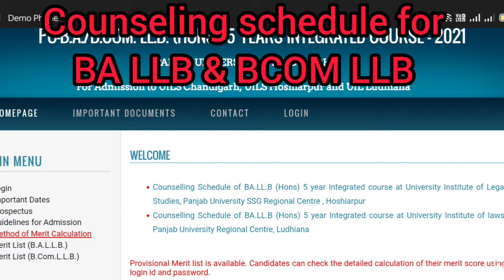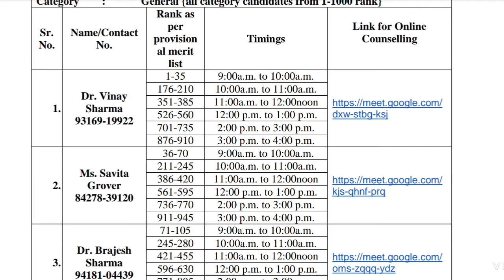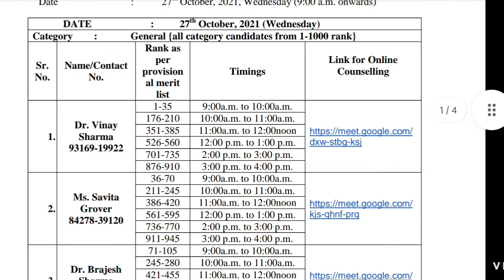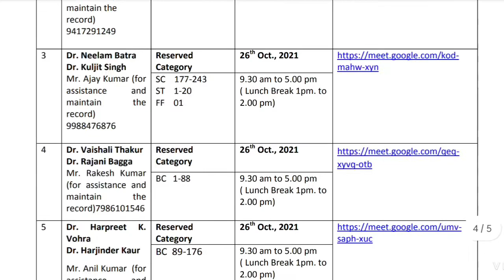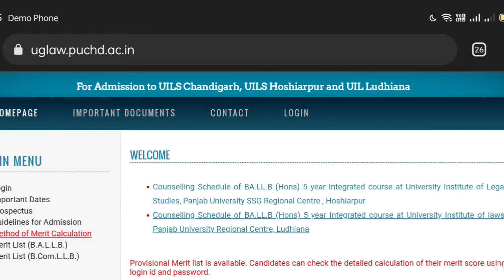next counseling schedule for BA LLB, for Ludhiana & Hoshiarpur center, Panjab University Chandigarh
# special updates about BA LLB admission for Ludhiana & Hoshiarpur center #

# New counseling schedule for BA LLB for Ludhiana & Hoshiarpur center, under Panjab University Chandigarh #

# Complete details shared in this video 📸#

# Special review about admission 21, BA LLB integrated course , under Panjab University Chandigarh #

Keep watching the videos and get the latest updates about admission 21 🙏.

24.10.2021